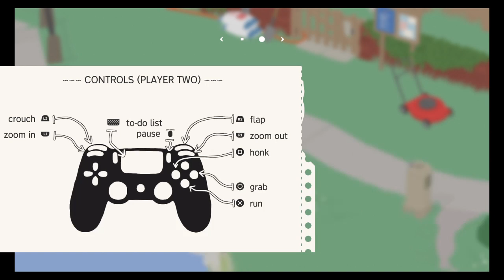Untitled Goose Game_20210728131930